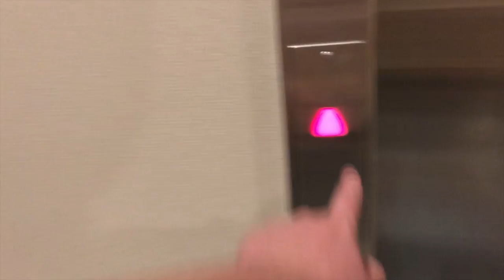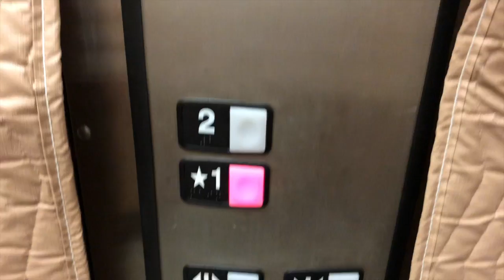NICE Schindler 330A Hydraulic Elevator @ 640 George Washington Highway (A), Lincoln, RI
This is a small office park with three buildings. Building (B) on the other hand... Well, we will find out tomorrow!

Additionally, I did not film Building c, as it most likely has the same schindler seen here.